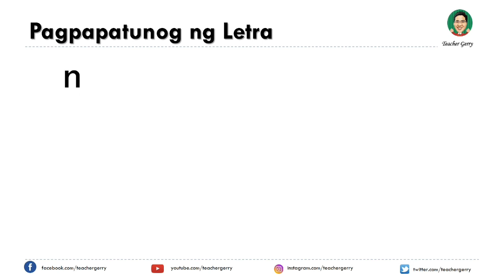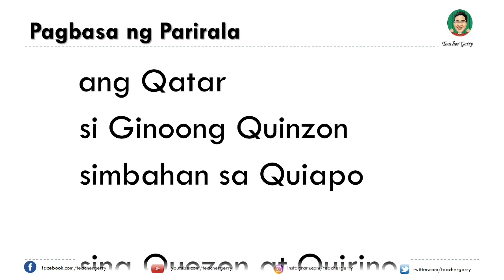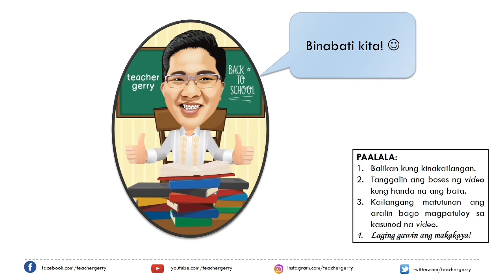UNANG HAKBANG SA PAGBASA | Pagsasanay 27 | Teacher Gerry